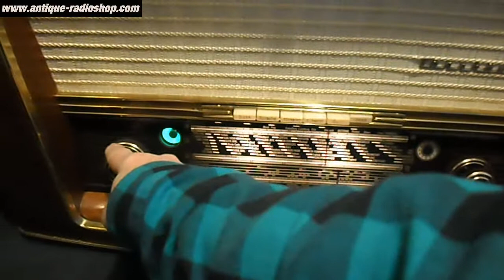NORDMENDE TANNHÄUSER 57 - Röhrenradio -